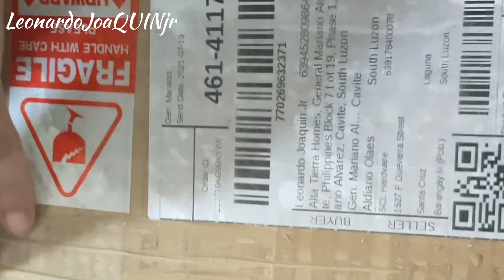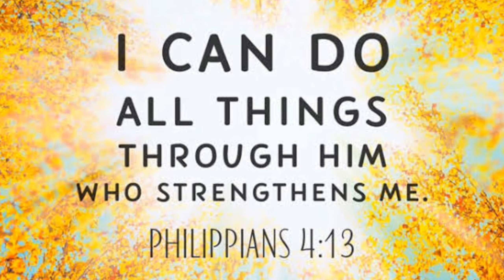TINIBAG na ANG wall PARA sa FORMAL living ROOM | ALTA serye!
Facebook | Instagram | Twitter: QUINLCJJR